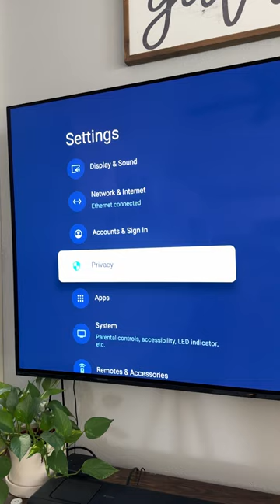Sony TV - Turn OFF For Privacy